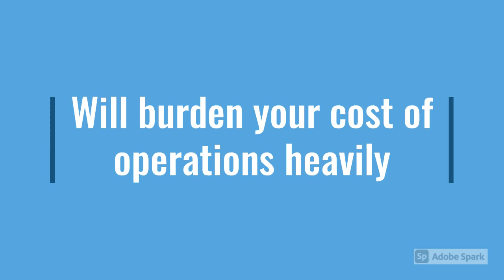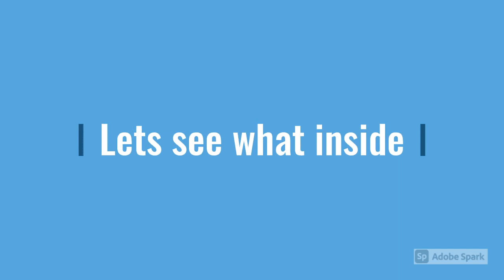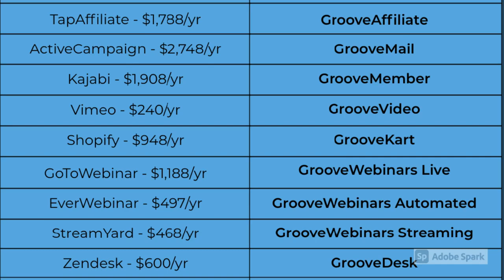Best Sales Funnel Marketing and Website with Ecommerce cart Software for 2022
Go here for more info . Limited time come with free website and lifetime hosting. Best 2022 Website Sales Funnel Builder with Ecommerce Cart. Mobile friendly